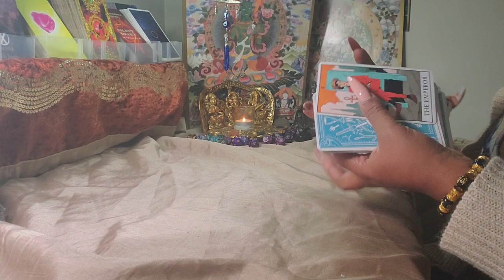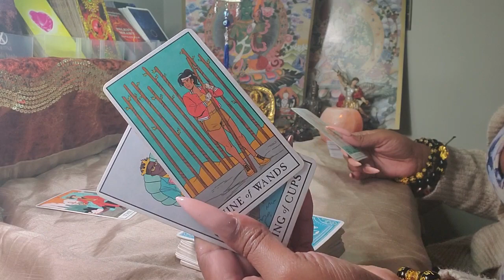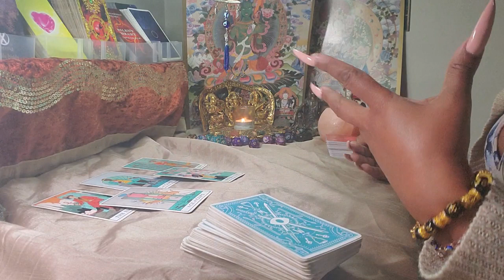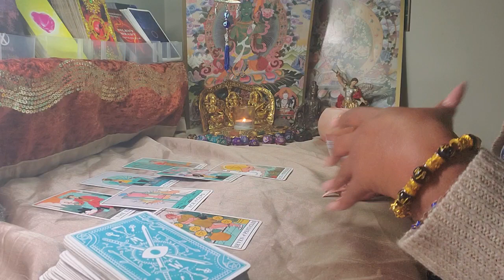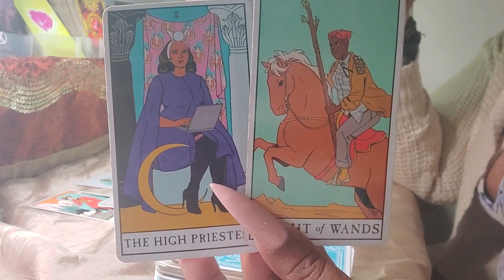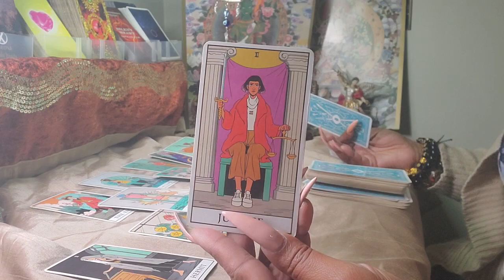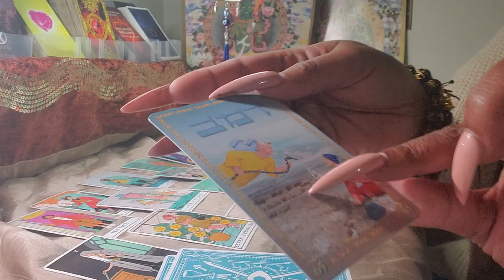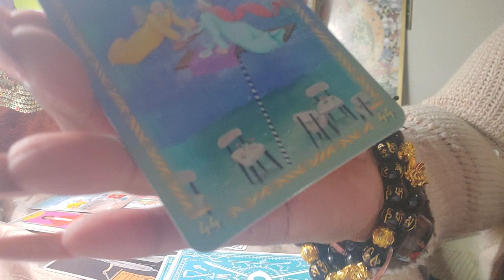Taurus ♉️ Your Next 72 Hrs. ( Sept. 13 - 16 ) General Tarot Reading